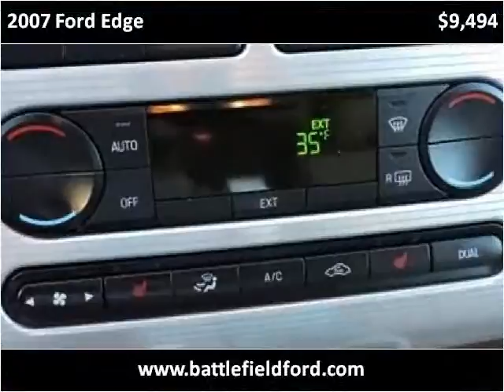2007 Ford Edge Used Cars Manassas VA